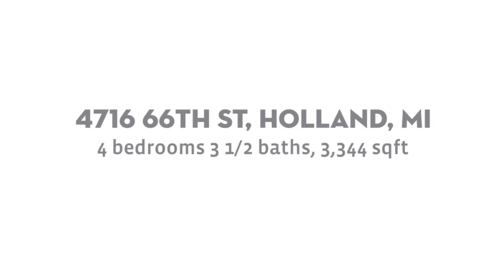4716 66th St, Holland, MI